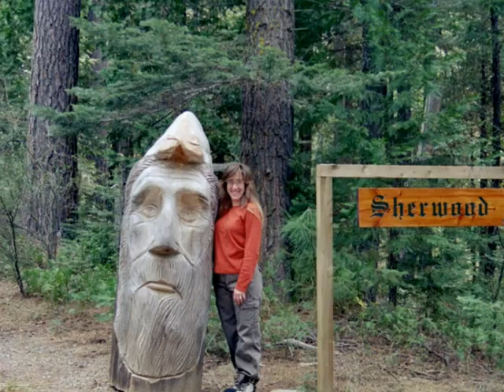Da Cabin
Family, Friends, Barkers & Poor old Neil